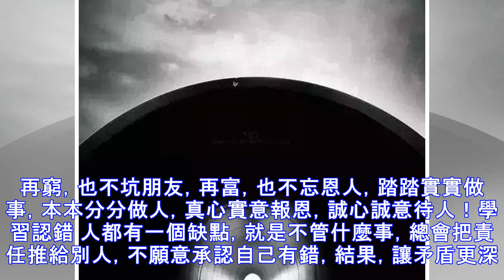窮，怕什麼？堂堂正正做人，總會有好運